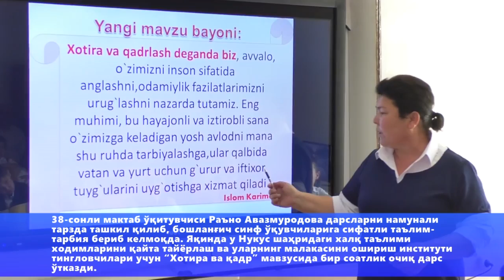"Xotira va qadr" mavzusida 1 soatlik ochiq dars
38-sonli maktab o'qituvchisi Ra'no Avazmurodova boshlang'ich sinf o'quvchilariga sifatli ta'lim berib kelmoqda.